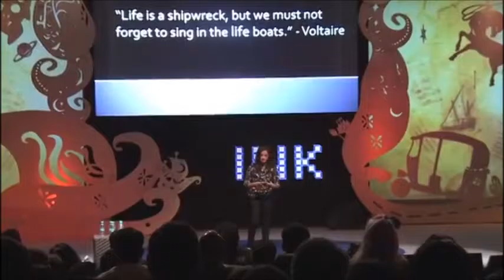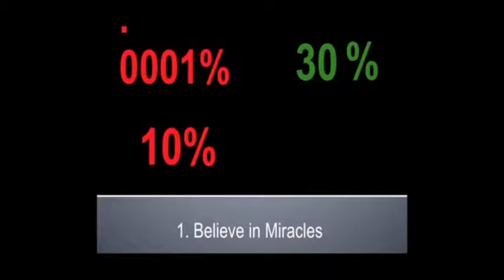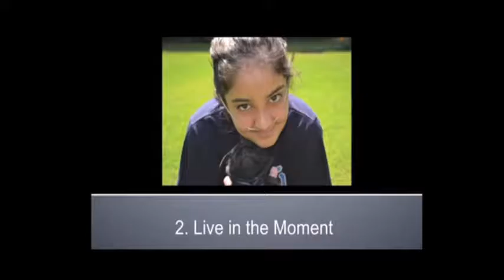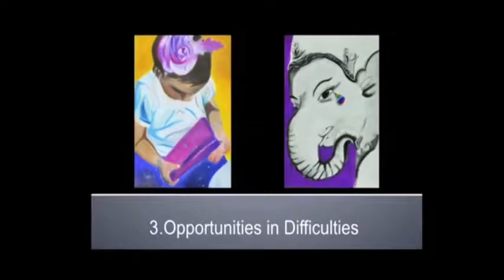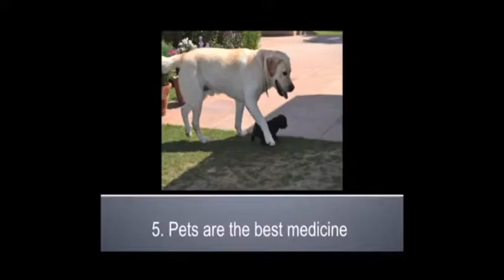The Sky Is Pink inspired by AISHA CHAUDHARY.Her Speech few days before she passes away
Aisha Chaudhary was born with an immune deficiency disorder and overcame a predicted life expectancy of only one year to have become an accomplished artist today. Despite a serious lung disease called Pulmonary Fibrosis, her persistent optimism, extraordinary maturity in the face of impossible odds, and calm perspective on life's challenges have been an inspiration to many.

Aisha Chaudhary sadly passed away on the morning of January 24th, 2015 after battling an immune deficiency disorder and Pulmonary Fibrosis throughout her life.Bollywood movie The Sky is Pink is inspired by her story.